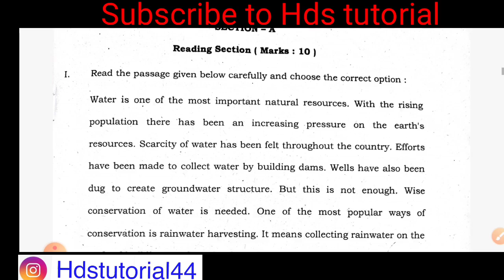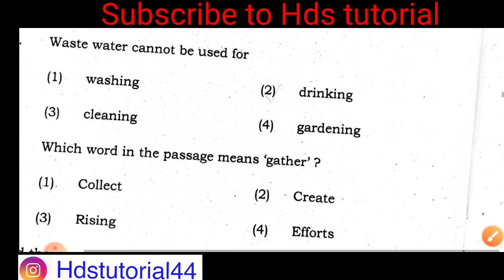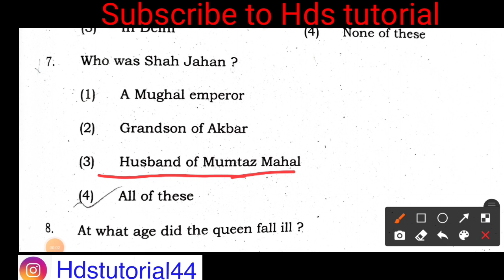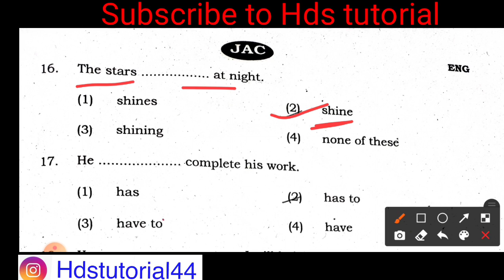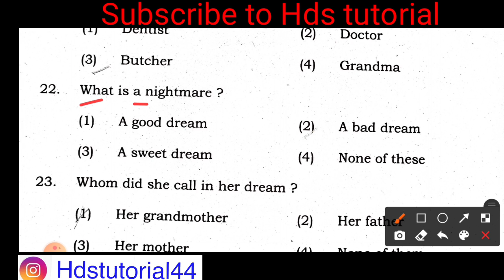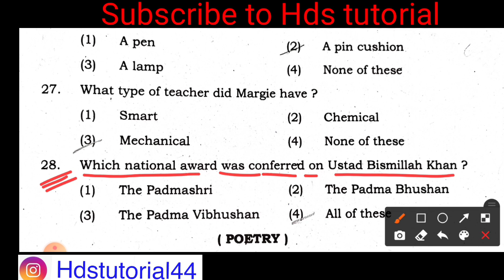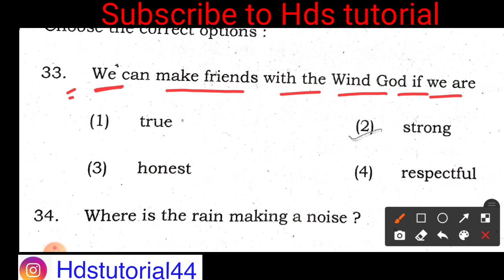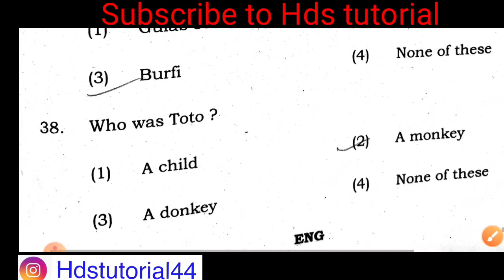Jac class 9 English answer term-1 | jac class 9 English answer 2022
Jac Class 9 first term exam answer